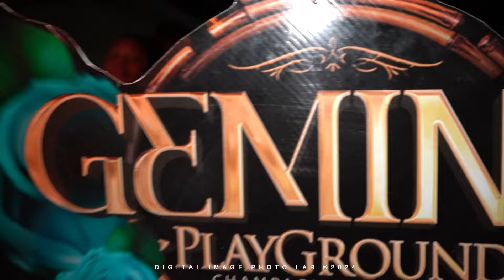OverDose - Hawaiian Pleasures -The Brunch Series